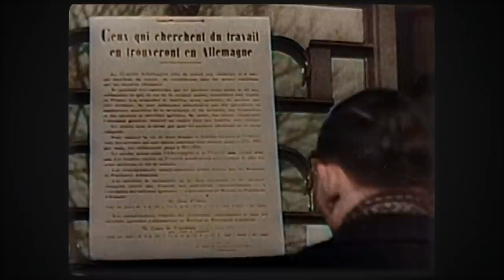182 - Can the Red Army Capture Hitler? - February 19, 1943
The Red Army liberates both Rostov and Kharkov this week, but their advancing spearheads are close to an even bigger prize, Adolf Hitler himself.  It is the Axis, however, who are both advancing and consolidating in Tunisia, and gearing up for new offensive actions next week.

Hosted by: Indy Neidell
Director: Astrid Deinhard
Producers: Astrid Deinhard and Spartacus Olsson
Executive Producers: Astrid Deinhard, Indy Neidell, Spartacus Olsson
Creative Producer: Marek Kamiński
Community Management: Ian Sowden
Written by: Indy Neidell
Research by: Indy Neidell
Map animations by: Daniel Weiss
Map research by: Sietse Kenter
Edited by: Lucas Aimo
Artwork and color grading by: Mikołaj Uchman
Sound design by: Marek Kamiński
Colorizations by:
Mikolaj Uchman, Daniel Weiss

Image sources:
Bundesarchiv
IWM
Australia War Memorial
USHMM

We Must be Prepared - Brightam Orchestra